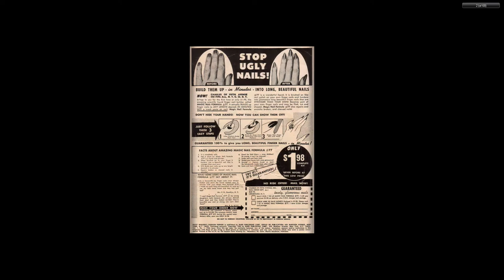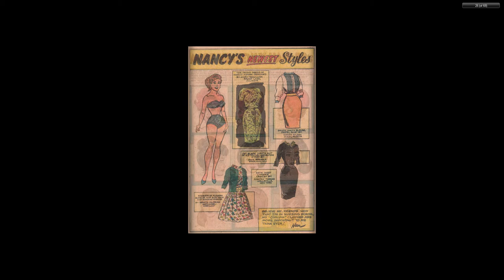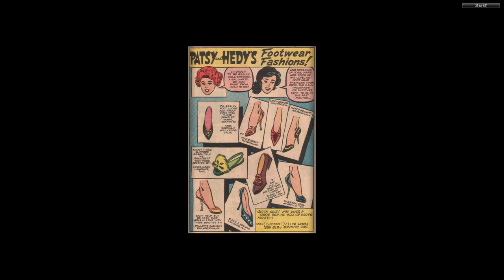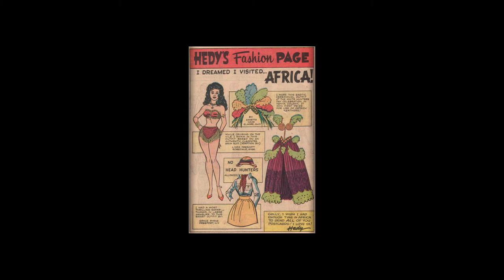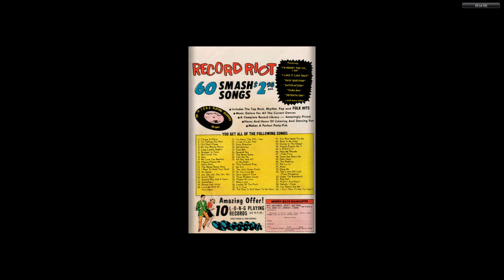196600 Patsy Walker's Fashion Parade v1 001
196600 Patsy Walker's Fashion Parade v1 001

Part of "The Complete Marvel Comics Published Output" for:

January, 1966